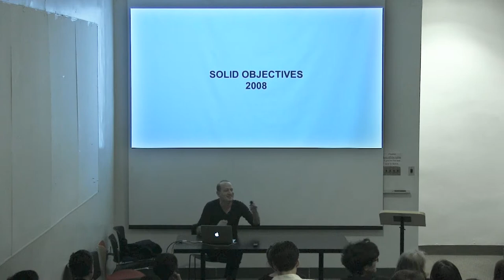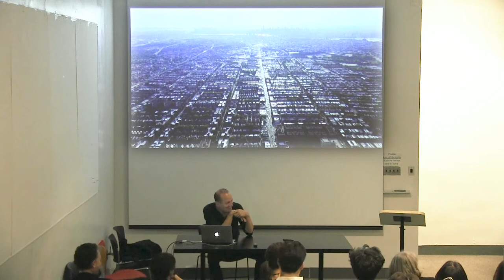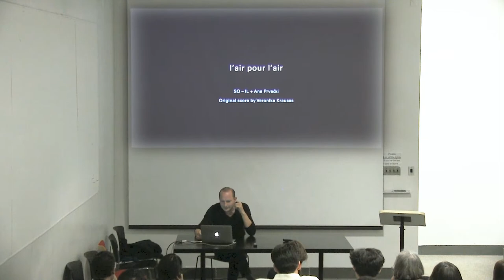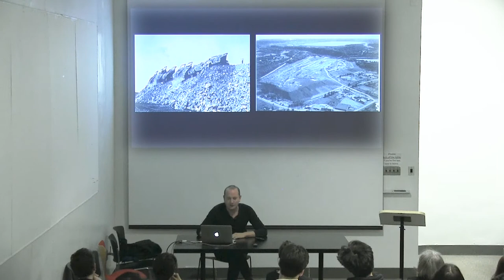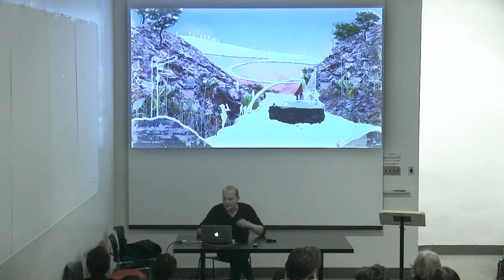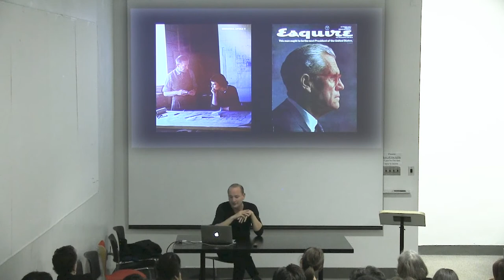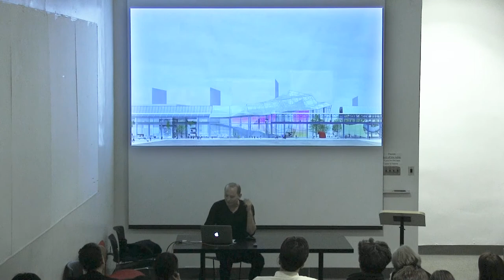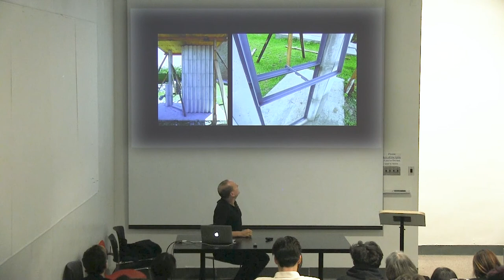09.24.19 Visiting Lecture | Florian Idenburg: Figure, Type, Abstraction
Florian Idenburg, RA, AIA-IA is an internationally renowned architect with over two decades of professional experience. After learning the ropes in Amsterdam and Tokyo,  he founded SO–IL in New York in 2008 together with Jing Liu. His years of working in cross-cultural settings make Florian a thoughtful and collaborative partner. With a joyous demeanor, he pursues innovation through working together. He has a particularly strong background in institutional spaces, leading the office on projects as Kukje Gallery and the Manetti Shrem Museum of Art at UC Davis as well as Amant Arts Campus in Brooklyn. His strength lies in generating imaginative ideas and transforming those into real-world spaces and objects.
Idenburg has a strong intuition for the orchestration of form, material, and light, and enjoys developing projects to a level where those elements become places for people to experience and enjoy.  He combines a hands-on approach with a theoretical drive, sharing this creative spirit with clients, collaborators, and students. A frequent speaker at institutions around the world, he has taught at Harvard, MIT, Columbia and Princeton University. His current research investigates the future of the workspace and is developing a forthcoming publication on this topic, Human(s) Work (Taschen, 2020). In 2010, Idenburg received the Charlotte Köhler Prize of the Prince Bernhard Culture Fund. He is a registered architect in the Netherlands and an International Associate of the American Institute of Architects.